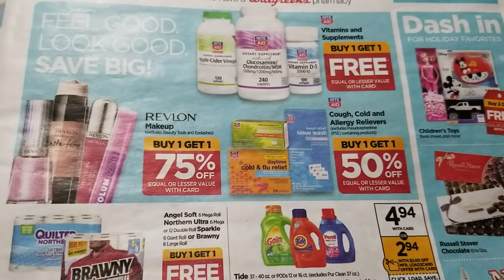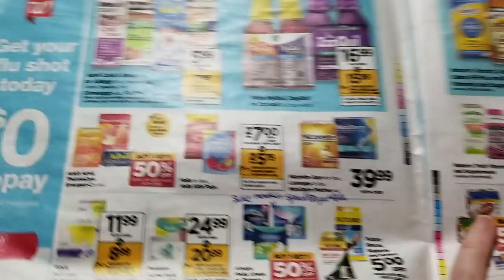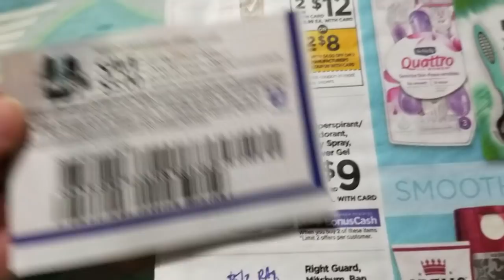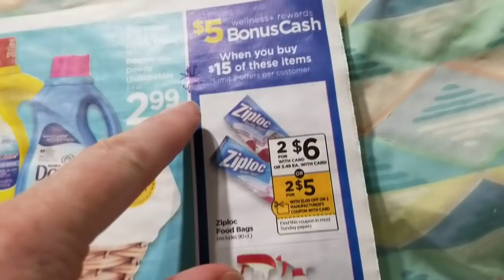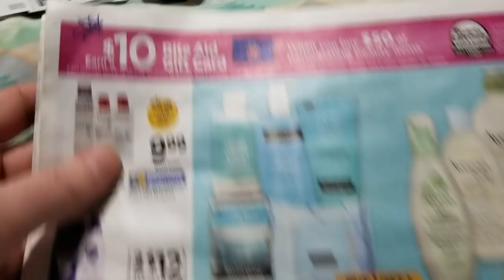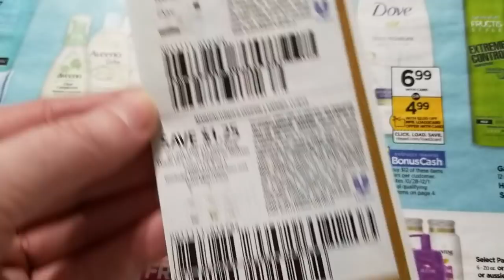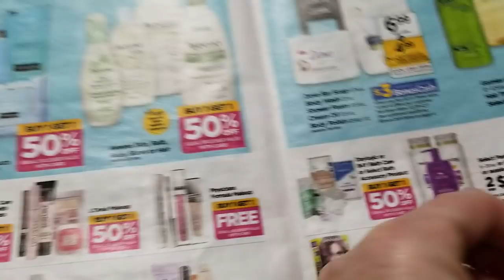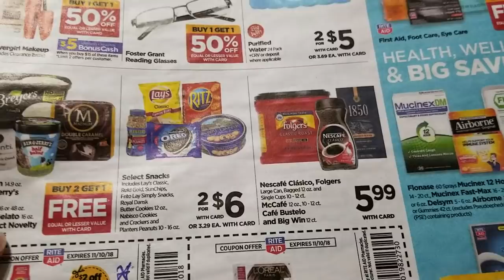RiteAid 11/4/18 preview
lots of good stuff this week